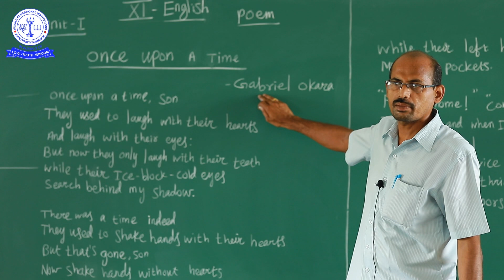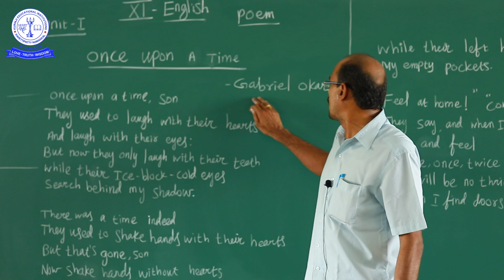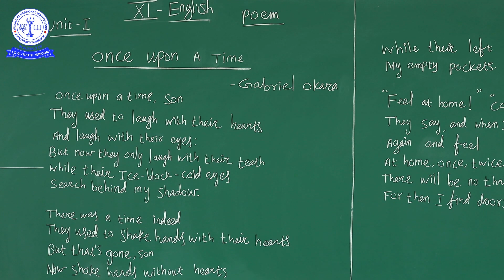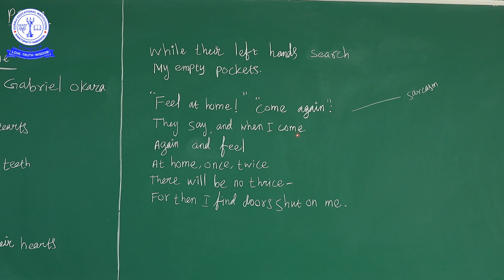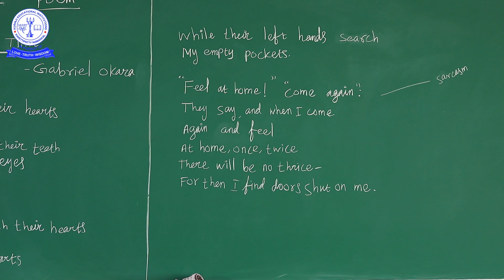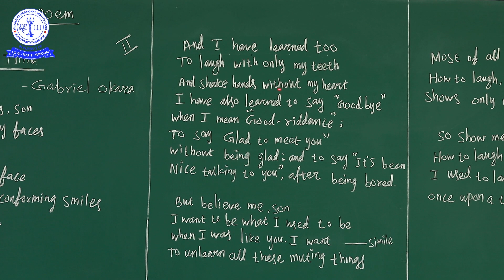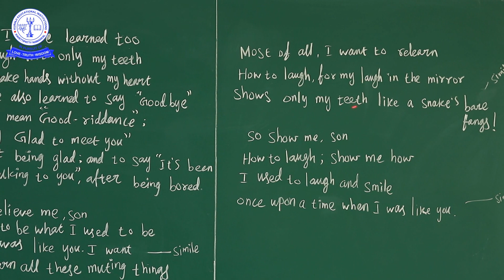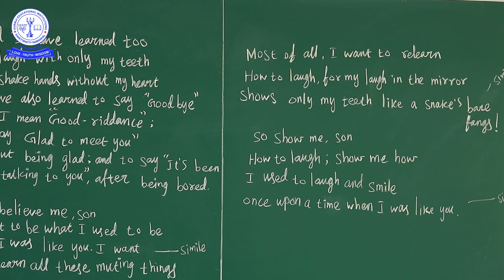11TH ENG ONCE UPON A TIME (POEM- I) (01)